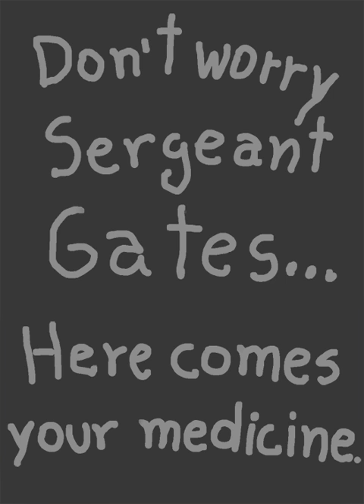Afternoon Break With Sergeant Gates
Birthday gift for a dear friend.